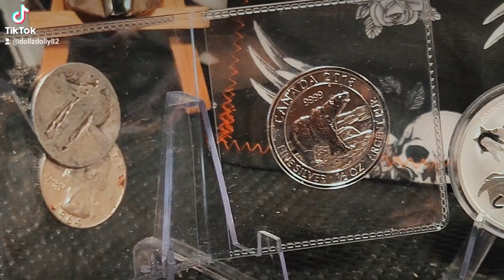Awesome Pickups from Silver_shmilver Part 2